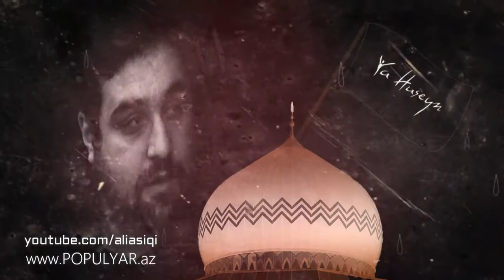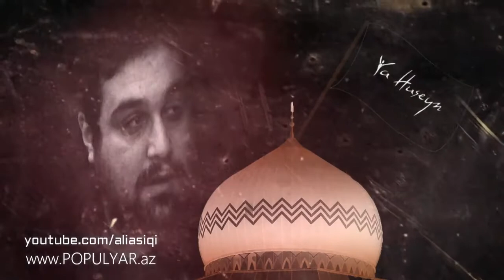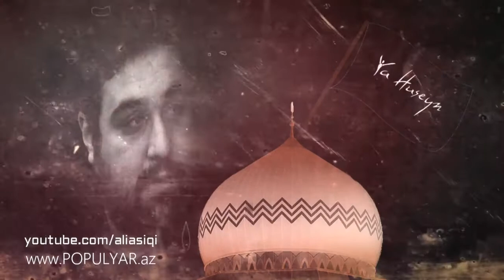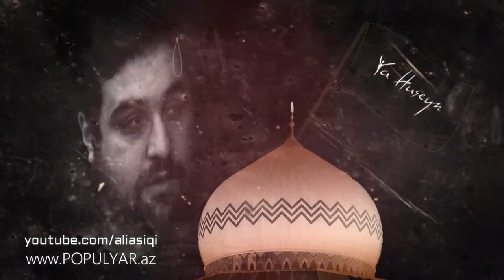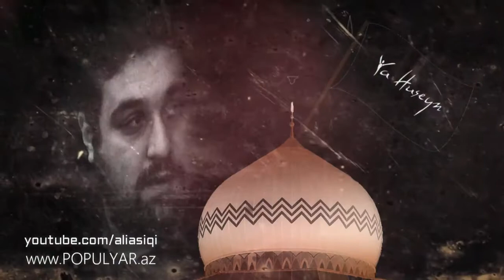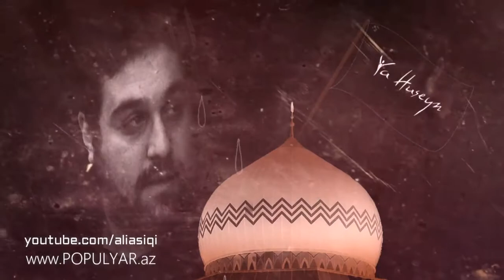Mehdi Leysi - Ey menim dilberim Yeni Mersiye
►Ayrı hesaba yükləmək qadağandır!
►Müğənni:Məhdi Leysi
►Musiqinin adı:Ey mənim dilbərim
►Bu kanal - ın rəsmi musiqi kanalıdı
►Diqqət:Səhfən kiminsə haqqını tapdalamışıqsa xahiş edirik bizimlə əlaqə saxlayın

►ŞƏBƏKƏLƏR◄